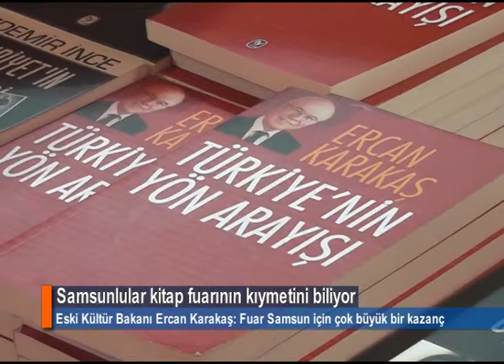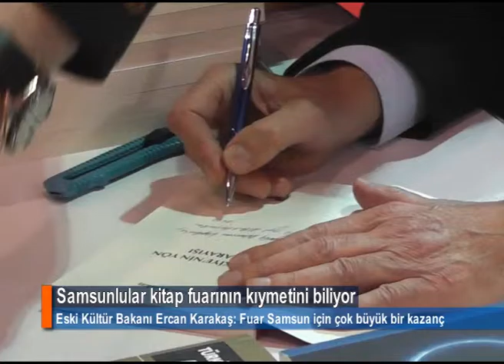Samsunlular kitap fuarının kıymetini biliyor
"Karadeniz 3. Kitap Fuarı"nda söyleşi gerçekleştiren ve okurlarının kitaplarını imzalayan eski Kültür Bakanı Ercan Karakaş, fuarın Samsun için çok büyük bir kazanç olduğunu söyledi